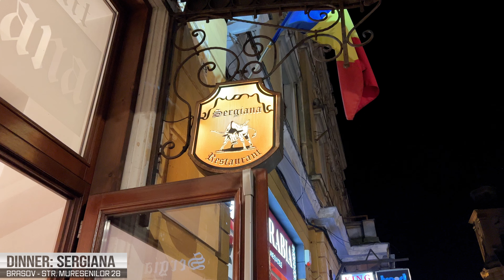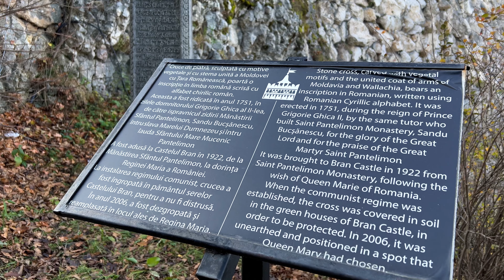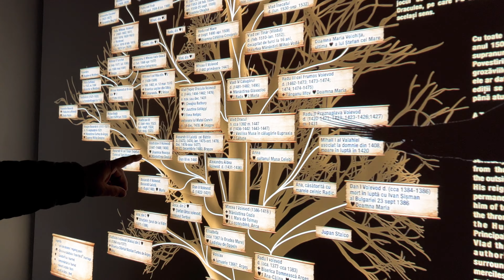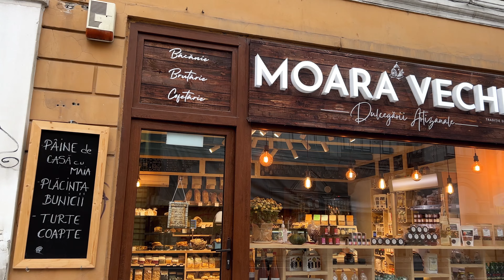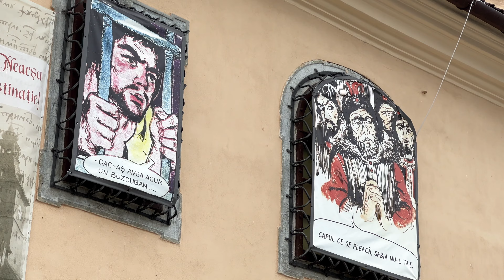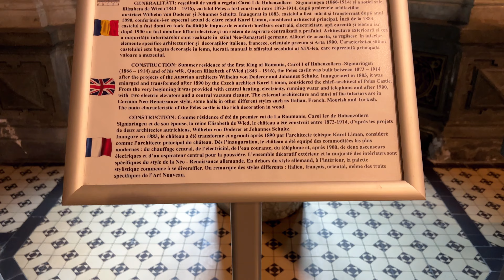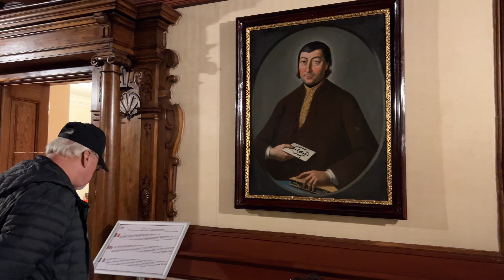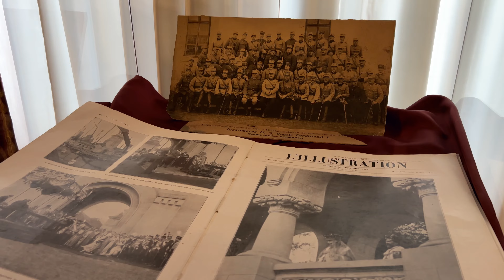ROMANIA Adventure | Vlad Dracula Tepes Castle + Peles Castle + Brasov & MORE! | 4K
We visit Romania and explore some incredible sights including Vlad Dracula Tepe's Castle as well as Peles Castle and the surrounding area including Brasov. We also enjoyed some amazing food, and checked out the countryside!